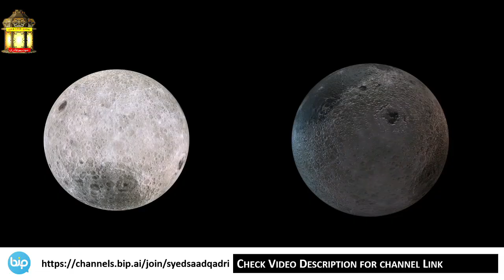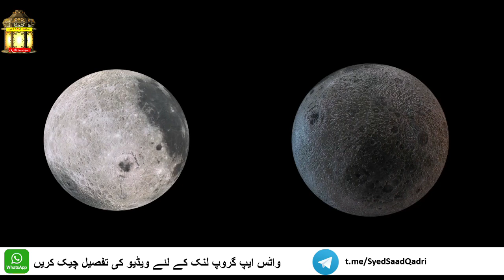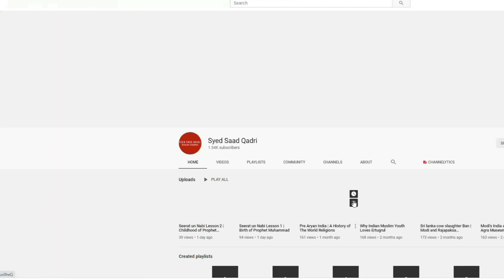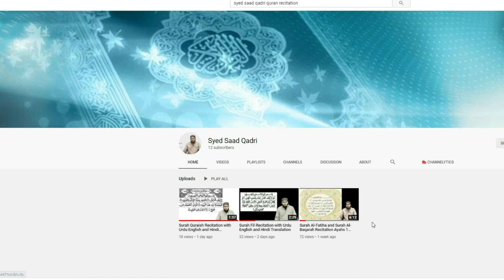Jinn ki Aulad kaise Paida hote hai